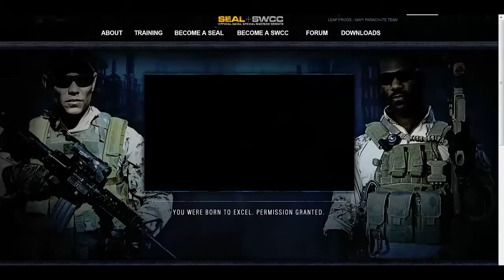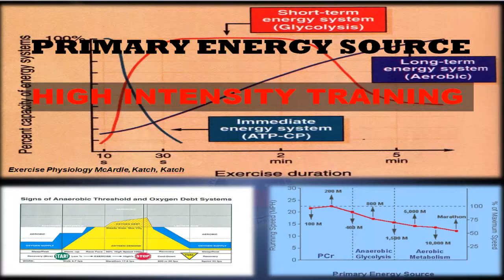NAVY SEALS HITRAINER DEMO 1024 2013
HITRAINER DEMO FOR THE NAVY SEALS AND SPECIAL FORCES